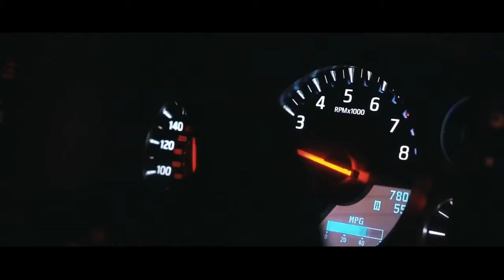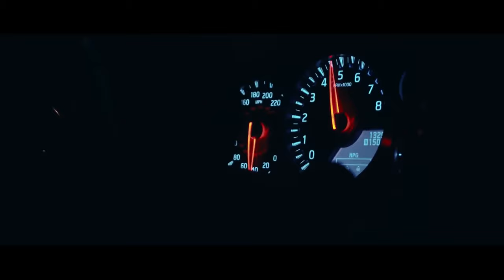Taner Yalçın & Elsen Pro - Ameno Amapiano (Remix) 2022